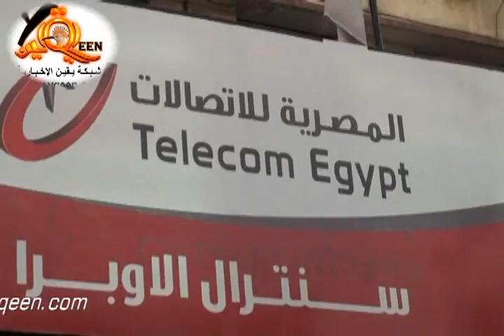الثورة العارمة للمصرية للإتصالات و قطع الخطوط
حصريا شبكة يقين الإخبارية الثورة العارمة للمصرية للإتصالات و قطع الخطوط الهاتف عن بعض المناطق